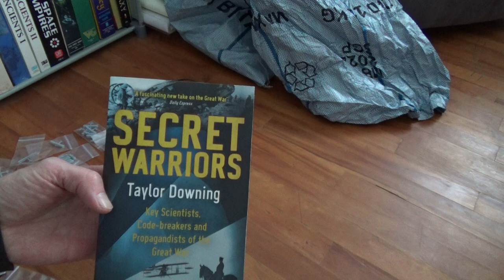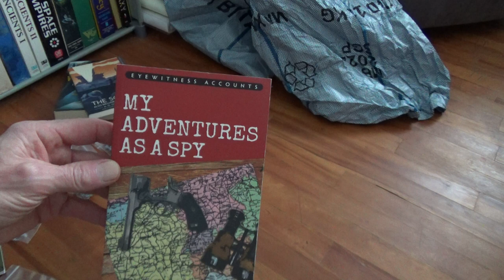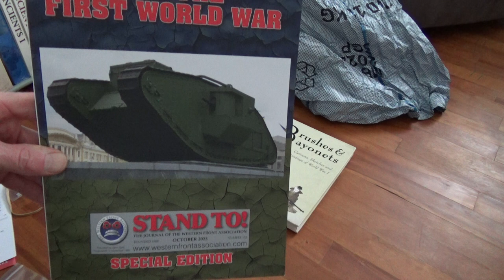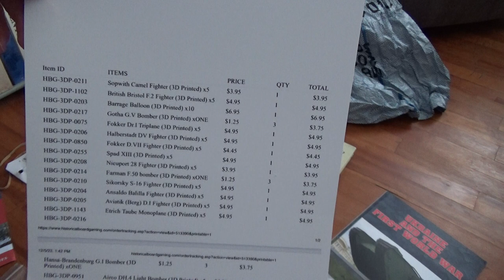Three Things Arrived In The Post